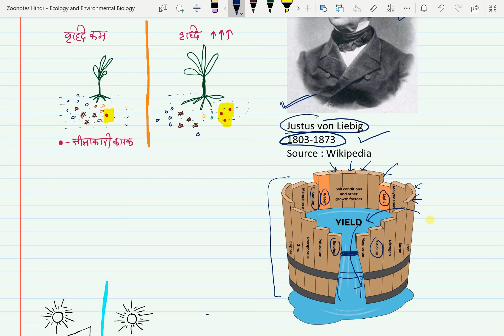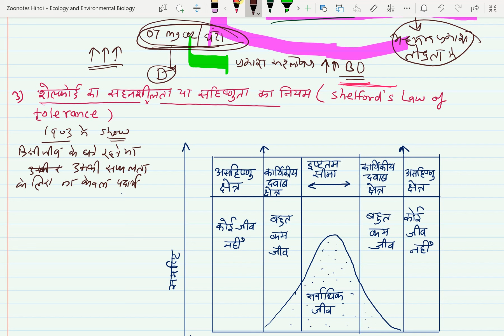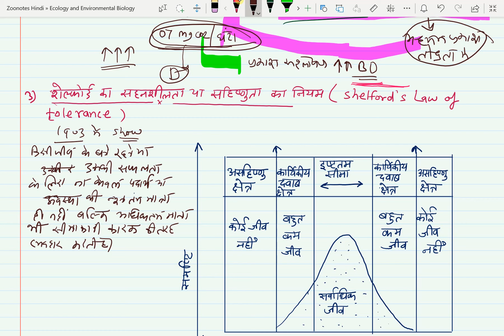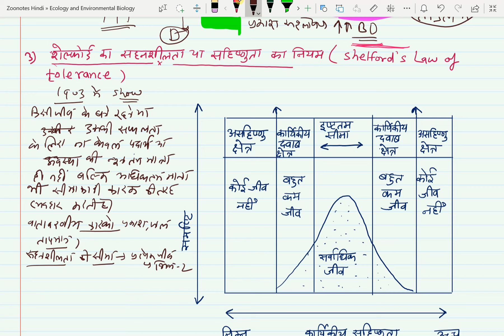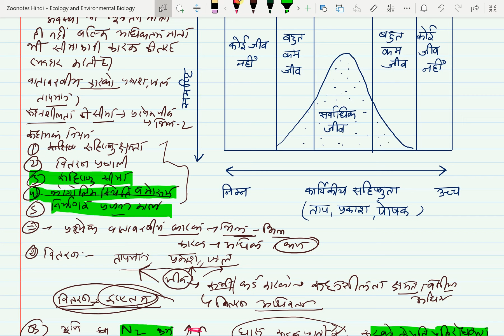Concept of Limiting Factors in Ecology In Hindi | Msc | Bsc Final year Zoology Notes In Hindi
Concept of Limiting Factors in Ecology In Hindi | Msc/Bsc Final year Zoology Notes | Zoonotes Hindi | Liebig’s Law of Minimum In Hindi | Law of Limiting factors in Ecology In Hindi | Blackman’s Law of Limiting Factors In Ecology | Shelford’s Law of Tolerance |
Zoology Notes by Meeral Sir, Assistant Professor Zoology, Govt College Phalodi, Jodhpur
सीमाकारी कारकों की अवधारणाऐ | एमएससी/बीएससी फाइनल इयर जूलॉजी नोट्स हिंदी में | लिबिग का न्यूनतमता का नियम | ब्लैकमेन का सीमाकारी कारकों का नियम | शेल्फोर्ड का सहनशीलता का नियम |
मुख्य भाग :
1. परिभाषा
2. लिबिग का नियम व् सहायक नियम
3. ब्लैकमेन का सीमाकारी कारकों का नियम
4. शेल्फोर्ड का सहनशीलता/सहिष्णुता का नियम
5. सीमाकारी सिद्धांतों का महत्व
नोट्स की pdf यहाँ से डाउनलोड करे👇👇
स्वागतम मेरे प्यारे विद्यार्थीयों, इस चैनल पर आप बीएससी और एमएससी जूलॉजी के हिंदी के नोट्स प्राप्त कर पाएंगे | अतः सभी चैनल को सब्सक्राइब जरुर करे और बेल आइकॉन को जरुर दबाकर रखे ताकि आपको नेक्स्ट विडियो समय पर मिल सके |
हमें निम्न सोशल मीडिया पर फॉलो करे